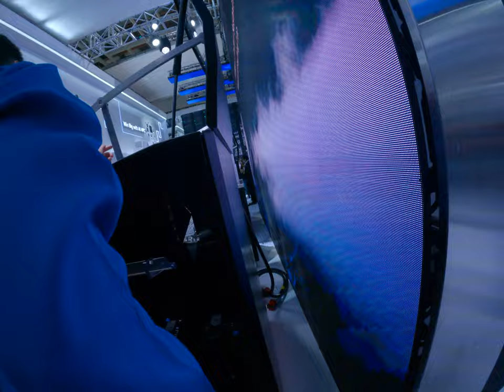gigabyte water cooling server that put server rack inside of water is so cool